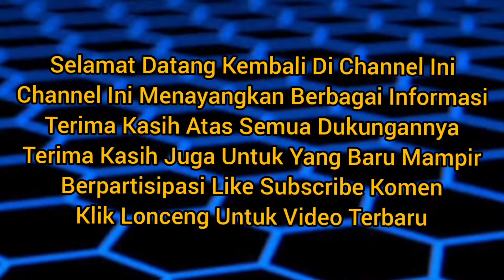Oknum Dishub Ambon Arogan Tendang Baskom Ikan Pedagang